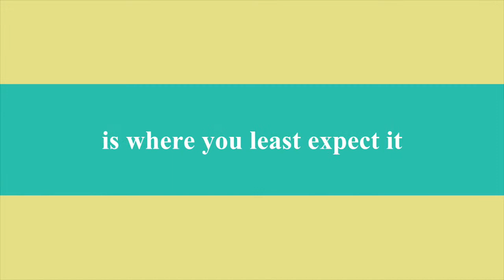Pre wedding teaser 2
I would like to say thanks to my sister for making this video. I love you so much.